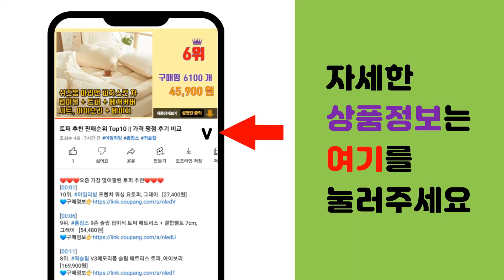레키등산스틱 추천 판매순위 Top10 || 가격 평점 후기 비교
❤️❤️❤️요즘 가장 많이팔린 레키등산스틱 추천❤️❤️❤️

[00:01]
10위. 레키코리아본사정품 MCT 12 카본 4단 등산스틱 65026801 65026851 [320,000원]

[00:06]
9위. LEKI 레키 이글 3단 등산스틱 2020년 신형 (650-2011), one color [81,000원]

[00:11]
8위. 레키 쿰부라이트 AS 65221561 등산스틱 한국정식수입 + 스틱케이스 [150,400원]

[00:16]
7위. 레키 플러스팩 MCT 12 카본 등산스틱 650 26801P 2p 세트 [336,000원]

[00:21]
6위. 레키 마카루 FX TA 등산스틱 65220751 [229,480원]

[00:26]
5위. 레키 크레시다 FX 카본 65220671 등산스틱 [260,000원]

[00:31]
4위. 레키 마카루라이트 65221082 등산스틱 한국정식수입 + 스틱케이스 [148,000원]

[00:36]
3위. #[레키] 이글 65320111 등산스틱 2개 1조 케이스미포함 코리아 정품AS, 상세 설명   [69,600원]

[00:41]
2위. 레키 플러스팩 마카루 FX 카본 등산스틱 65220621P, 110-130 [272,000원]

[00:46]
1위. 레키 이글 65320111 등산스틱 2개 1조+스틱케이스 레키코리아 정품AS, 단품 [77,500원]